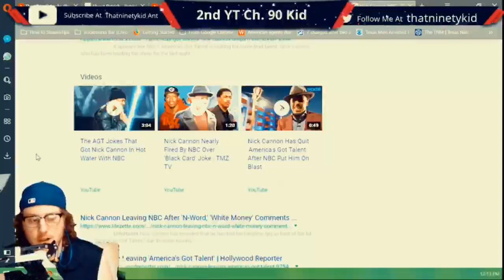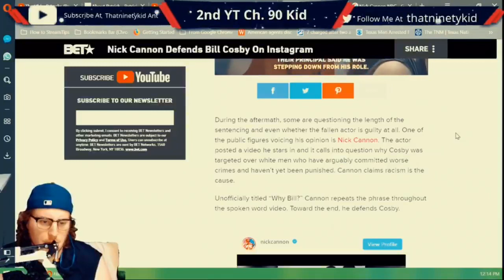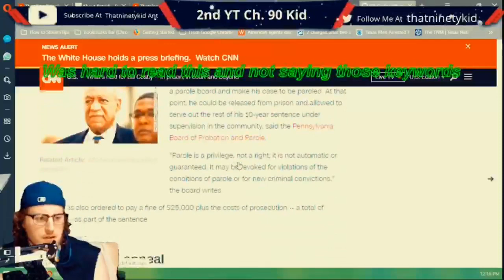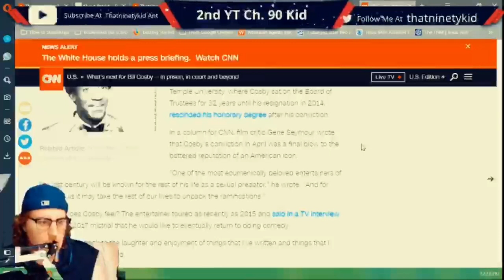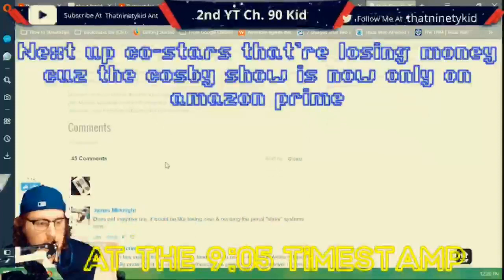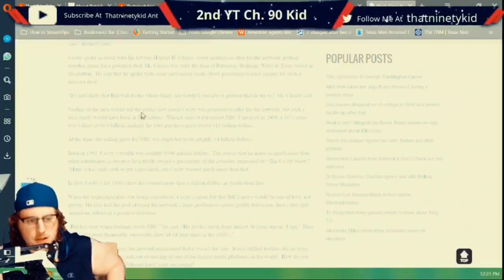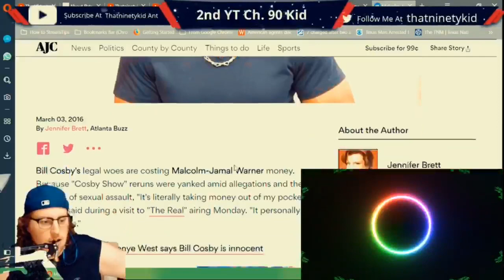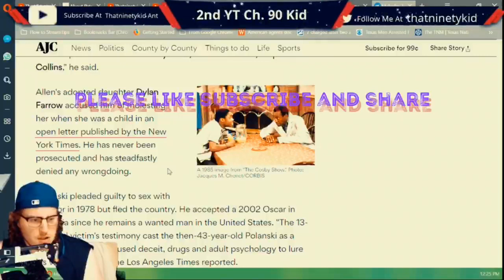Nick Cannon on Bill Cosby and The NBC (Conspiracy) PLUS Co-stars on the Cosby show losing money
Nick Cannon's Take on Bill Cosby and The song that he made about the situation, His problems with NBC as well and him quitting he felt he couldn't be himself and making a black joke getting him into hot water with NBC. Malcolm-Jamal Warner not being able to defend him but these aren't my thought just reading what he said in a interview on The real (also all the other people that have done worse and still celebrated in the public eye or by certain mainstream icon's).